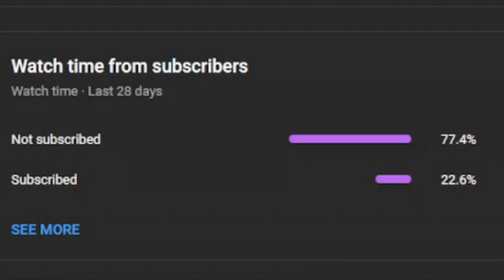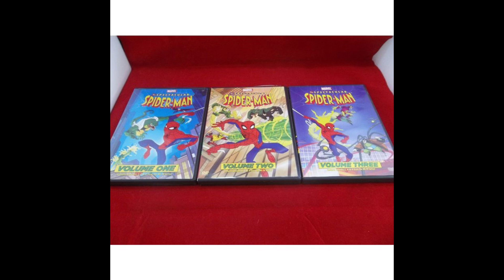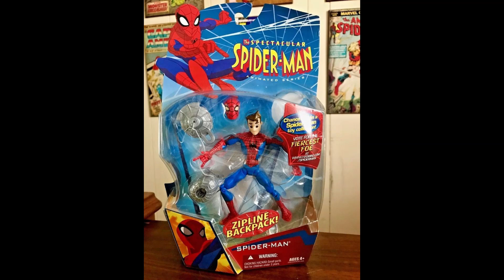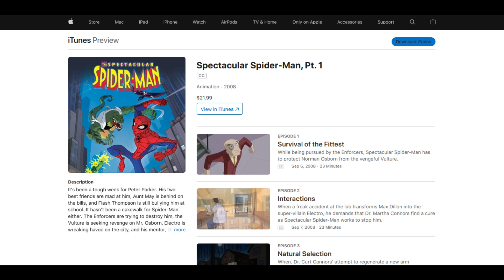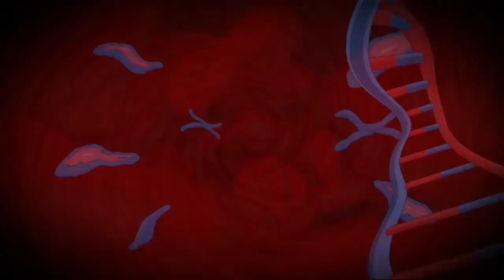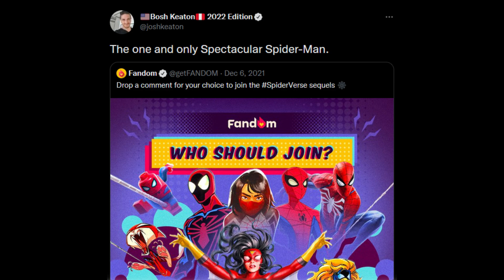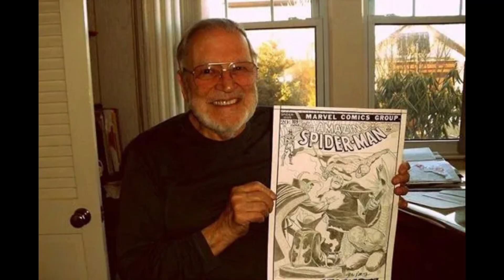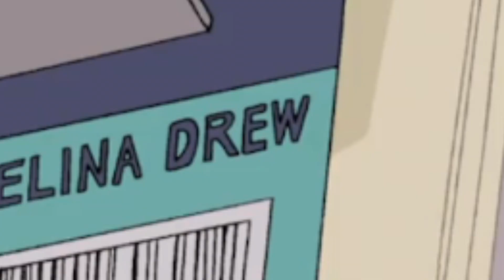The Spectacular Spider-Man Iceberg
Hello there! Spider-Dash Here.
Today we will be looking closely at The Spectacular Spider-Man Iceberg, I hope you enjoy it!.

TIMESTAMPS:
Intro - 0:00
Tier 1 Clear Skies - 1:00
Tier 2 The tip of the Iceberg - 3:19
Tier 3 Below the Surface - 6:12
Tier 4 The bottom of the iceberg - 8:36
Tier 5 Shallow Waters - 11:09
Tier 6 Dark Waters - 14:08
Tier 7 The Abyss - 16:32
Farewell...??? - 18:53
Tier ??? - 19:39
Tier??? - 22:55
Outro - 25:56